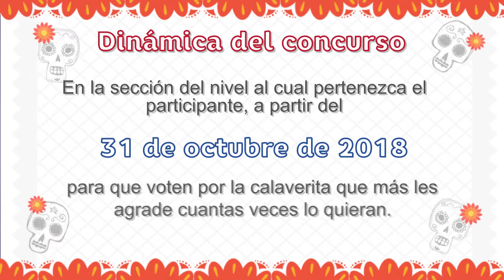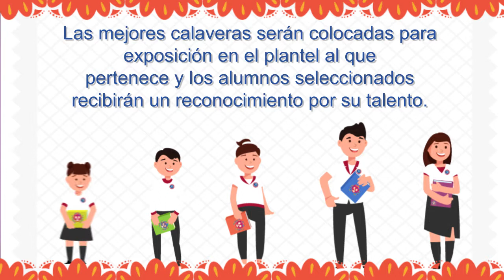Calaveritas Justo sierra 2018